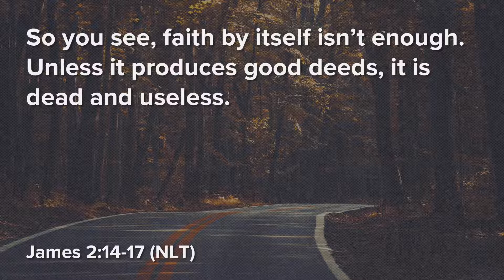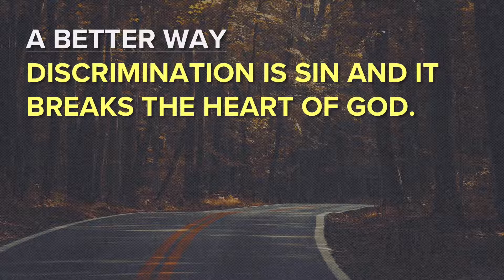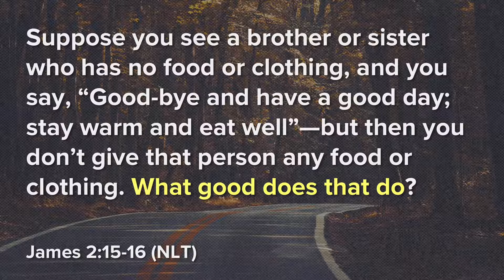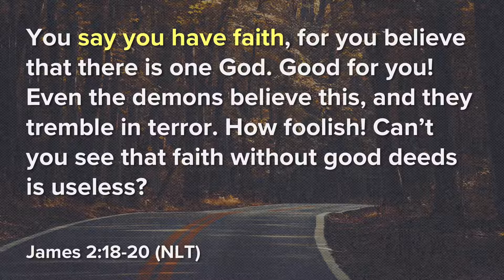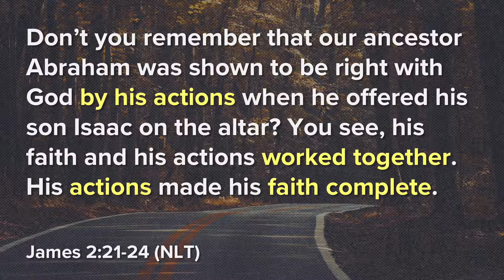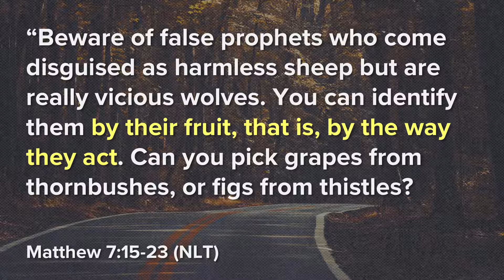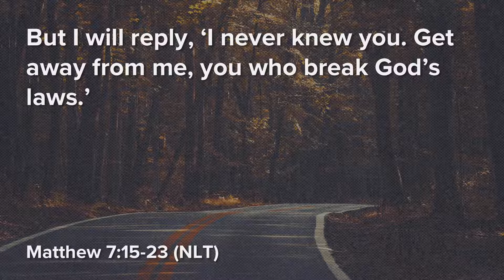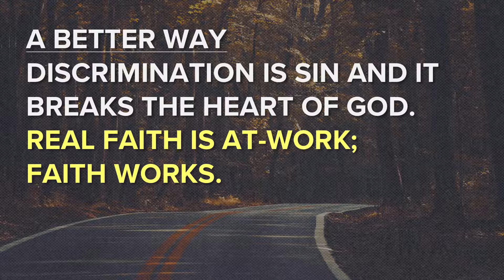A Better Way: Part 2 - "Faith Works" with Jim Gooden - Real Life Church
We continue with our series, A BETTER WAY, with a message that challenges every Christ-follower: "What are you doing with your faith?" Pastor Jim Gooden takes us back to James chapter 2 to uncover the answer that faith works.